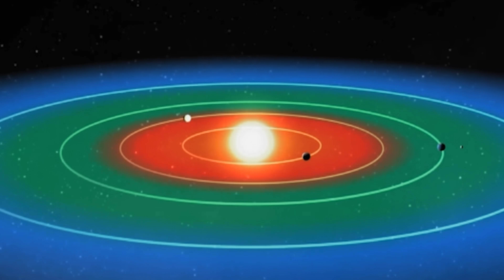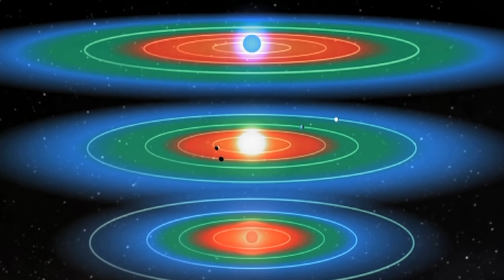O que aconteceria se todos os planetas do Sistema Solar estivessem na zona habitável？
Como todos sabem, a Terra é o único planeta em nosso sistema solar onde a vida pode existir.
Isso tem a ver com o fato de que a distância entre a Terra e o Sol não está nem muito longe nem muito perto - uma distância ideal.
Mas e se os outros planetas também estivessem na distância ideal?

Brincando com as órbitas
Queremos fazer uma pequena experiência aqui.
Vamos tentar colocar vários objetos na zona habitável do Sistema Solar e simular as mudanças que ocorrem por lá.
Vamos começar com Mercúrio.
Este planeta é o único planeta além do limite interno, e não externo, da zona habitável.
Se Mercúrio for colocado na zona habitável, nenhuma mudança ocorreria.
Não, na verdade, Mercúrio ainda teria algumas mudanças.
Por exemplo, não estaria tão quente durante o dia.
Atualmente, a temperatura no lado positivo de Mercúrio pode ser superior a 400 graus Celsius.
Se Mercúrio estivesse em órbita ao redor da Terra, provavelmente teria temperaturas semelhantes às da Lua.
A Lua sobe para "apenas" 127 graus durante o dia.
Uma coisa que a Lua e Mercúrio têm em comum é que eles não têm nenhuma atmosfera estável.
Vejamos a seguir a Ceres.
Alguns cientistas acreditam que a Ceres já está dentro da zona habitável, mas isto é uma estimativa otimista demais.
Primeiro, se Ceres, o maior quase-planeta, estivesse em algum lugar na órbita da Terra, seria consideravelmente mais quente.
A temperatura atual em Ceres nunca excede 38 graus negativos, mesmo durante a "luz do dia de verão".
Mas se ela se movesse para a órbita da Terra, a temperatura ainda seria semelhante à da Lua.
Sim, porque a Ceres, como Mercúrio, quase não tem atmosfera.
Há uma pequena quantidade de gelo de água na superfície da Ceres.
Como mencionamos anteriormente, a Ceres não tem atmosfera.
Portanto, quando o gelo é aquecido a temperaturas acima de 0 graus Celsius, ele começa a se sublimar.
Ou seja, o gelo não entra em estado líquido, mas diretamente em um gás.
Por um tempo, uma película atmosférica feita de vapor de água poderia se formar em Ceres.
Mas esta película seria muito diluída e logo se dissiparia no espaço.
A gravidade da Ceres é insuficiente para sustentar uma atmosfera.
Depois disso, Ceres permaneceria uma bola de pedra sem vida, mas na verdade se tornaria um pouco "mais leve".
Júpiter é o próximo.
Quando Júpiter estiver "aquecido", não parecerá mais do modo como estamos acostumados a vê-lo.
Essa tonalidade marrom em Júpiter é o resultado da "coloração" de nuvens de solina compostas de grãos de compostos congelados como amoníaco e sulfeto de hidrogênio amônio.
Essas nuvens se tornam nuvens normais com gases amônia como componente acima de 0 graus Celsius, e a solina se decompõe.
Eventualmente, Júpiter assumiria uma cor azul ou verde.
E quanto aos satélites de Júpiter?
Alguns dos satélites, como os pequenos pedaços de gelo, simplesmente “derreteriam” com o tempo.
Os satélites maiores permaneceriam, mas seriam "um pouco mais leves", assim como a Ceres.
O pior é Europa.
Dentro de alguns milhões de anos, o sol derreteria completamente a crosta gelada, deixando os oceanos desprotegidos.
Este oceano iria evaporar com o tempo.
Saturno também assumiria uma cor "azul" dentro da zona habitável.
Também perderia seus anéis ao mesmo tempo e, como Júpiter, perderia seus satélites gelados.
Dos satélites de Saturno, o mais severamente afetado seria, naturalmente, o Titan.
Titan é capaz de manter uma atmosfera composta de nitrogênio e metano e uma hidrosfera composta de hidrocarbonetos líquidos porque está a uma distância suficiente do Sol.
Portanto, na zona habitável, ela sofreria um destino semelhante ao de Marte.
Como a atmosfera é mais aquecida, tornaria-se mais difícil manter sua fraca gravidade e seria ainda mais fortemente “soprada” pelos ventos solares.
Os oceanos de Titan ferveriam e evaporariam, sofrendo o mesmo destino que a atmosfera.
Eventualmente, Titan se tornaria uma bola de pedra solitária.
O mesmo aconteceria com Urano e Netuno como com Júpiter e Saturno.
A composição atmosférica mudaria, com menos nuvens de metano e amoníaco e mais vapor de água.
Entre os satélites, Miranda e outros teriam destinos interessantes.
Miranda, um satélite de Urano, é o "Frankenstein do universo", por assim dizer.
A natureza não-uniforme de sua superfície levou até mesmo alguns cientistas a acreditar que ele é composta de vários corpos colados uns aos outros.
Quando “aquecido” e muito “derretido”, Miranda pode quebrar em pedaços.
Além disso, Triton primeiro perderia seus famosos vulcões e eventualmente começaria a “derreter”.
Como o principal ingrediente do Triton é o gelo, o que acaba restaria depois é uma grande questão.
Talvez Triton se torneria uma faixa de vapor de água, amônia e nitrogênio, estendendo-se para uma nova órbita ao redor de Netuno
Nada de particularmente interessante aconteceria nos corpos externos do sistema solar
Plutão e Caron, como Ceres, perderiam o vapor de água e se tornariam "um pouco mais leves"
Outros corpos feitos de gelo derreteriam completamente